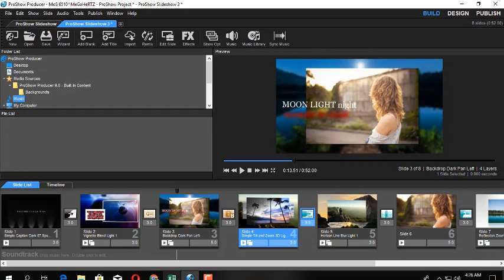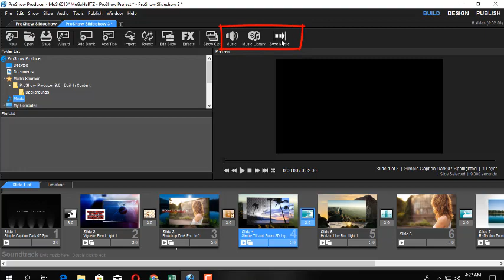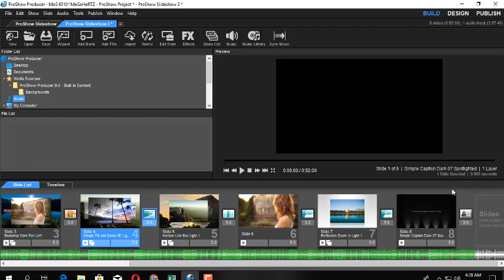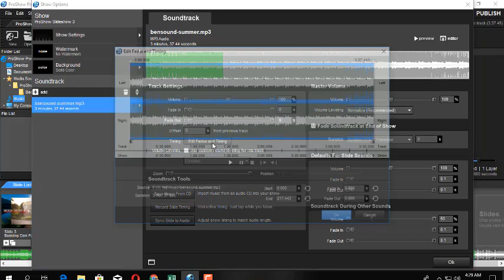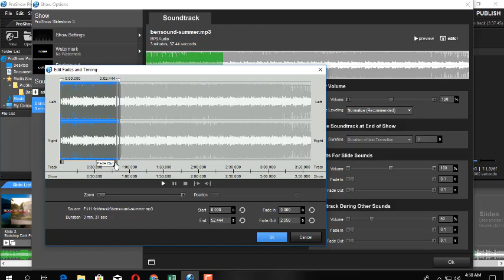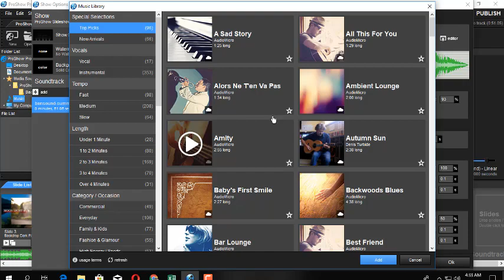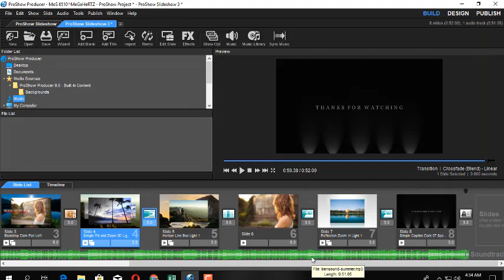proshow producer class 6 how to add sound or music and editing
THIS IS PROSHOW PRODUCER FULL COURSE TUTORIAL. this video for newbies. I'm going to make a short free series. which help you to make a proportional template or slide video.

to get all the class.